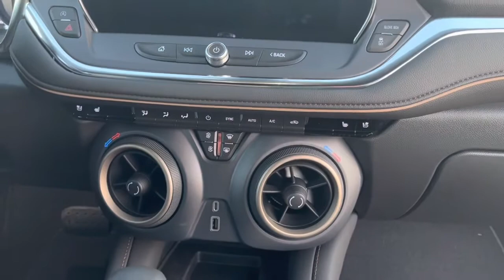2023 Chevrolet Blazer Premier AWD